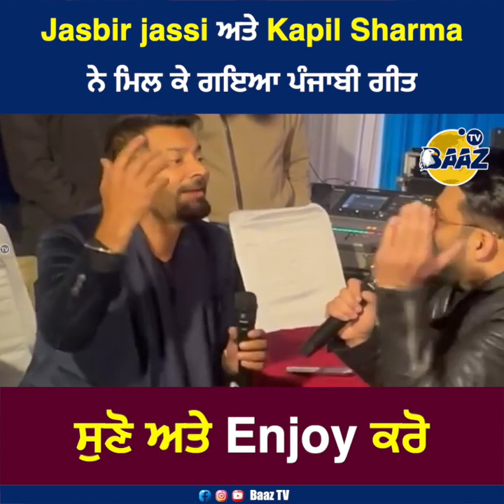Jasbir jassi ਅਤੇ Kapil Sharma ਨੇ ਮਿਲ ਕੇ ਗਇਆ ਪੰਜਾਬੀ ਗੀਤ ! ਸੁਣੋ ਅਤੇ Enjoy ਕਰੋ